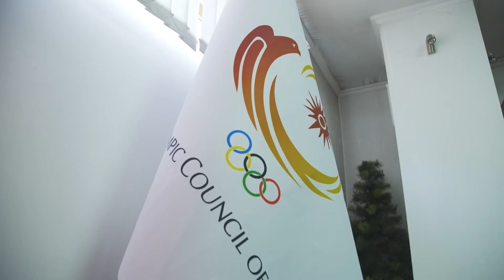НОК вручил флаг Кыргызстана Эдуарду Кубатову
В стенах Национального олимпийского комитета  прошло вручение флага КР альпинисту Эдуарду Кубатову.

Эдуард Кубатов и его команда готовятся покорить гору Манаслу – один из главных восьмитысячников мира. Флаг КР он сможет установить в конечной точке своего маршрута.
Этот проект посвящен эпосу «Манас» и Международному году гор.

Манаслу - восьмая по высоте гора в мире, расположенная в Гималаях, на высоте 8 163 метров над уровнем моря.

Возглавляет команду Сергей Селиверстов — один из самых выдающихся и сильных альпинистов страны, мастер спорта международного класса. В составе сборной одна женщина — Асель Байбагышева. Она первая кыргызка, которая дважды восходила на пик Ленина, поднималась на Хан-Тенгрин, Илим Карыпбеков, Азизбек Омуркулов, Андрей Алипов и Сергей Красовский.

Напомним, Эдуард Кубатов покорил Эверест в 2021 году. До этого он поднимался на пик Аконкагуа в Южной Америке, на Эльбрус в Европе, на гору Косцюшко в Австралии и на Килиманджаро в Африке.